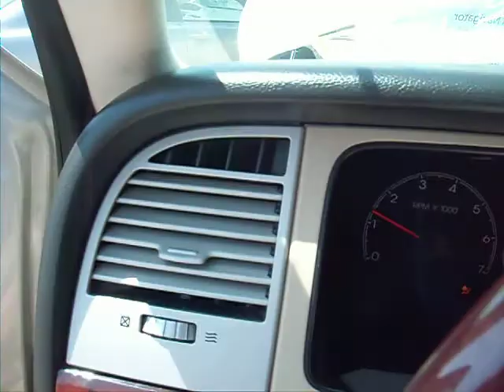2005 Lincoln Navigator